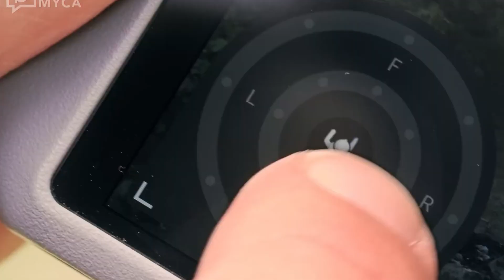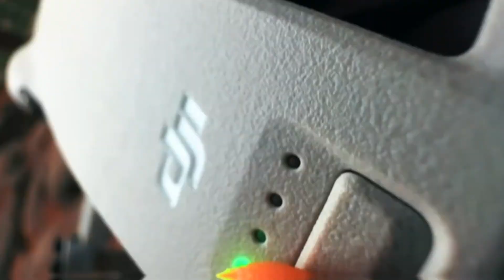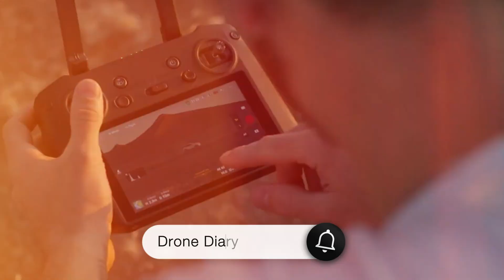DJI Mini 5 Pro: Release Date, Specifications, Features, Updates, Leaks, & Rumors (All in One Video)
Hi there 👋 In today’s video, we shared the highly anticipated DJI Mini 5 Pro. Get ready for an in-depth look at its release date, specifications, features, and all the latest updates, leaks, and rumors surrounding this exciting new drone. Whether you’re a seasoned pilot or a curious beginner, this video has everything you need to know about the DJI Mini 5 Pro!

⌛ Timestamp
0:00 ▸ Intro
0:20 ▸ Recap the Incredible Journey of the Dji Mini-Series
0:45 ▸ Dji Mini 5 Pro
1:06 ▸ When will the Mini 5 Pro be Released
1:43 ▸ Dji Mini 5 Pro Specifications and Features
2:28 ▸ Leaks & Rumors

In This Video, You’ll Discover:
• The expected release date of the DJI Mini 5 Pro 🗓️
• A comprehensive review of its innovative features and specifications 🔍
• Key comparisons between the DJI Mini 5 and DJI Mini 4 Pro 🔄
• The latest leaks and updates from the drone community 📡
• Insights into the rumors about the DJI Mini 5 and what they could mean for you 💭

Join us as we explore the future of compact drones with the DJI Mini 5 Pro! 💬

⌚ SCHEDULE:
Weekly New Video
🔎 RELEVANT HASHTAGS
​1)This video has no negative impact on the original works (It would actually be positive for them) 2)This video is also for teaching purposes. 3)It's transformative in nature. 4)I only used bits and pieces of videos to get the point across where necessary.

All thoughts mentioned are "Drone Diary" own. They do not cost you anything, but I make a small percentage from the sale. Honesty is key on the "Drone Diary" channel, thank you for supporting us!